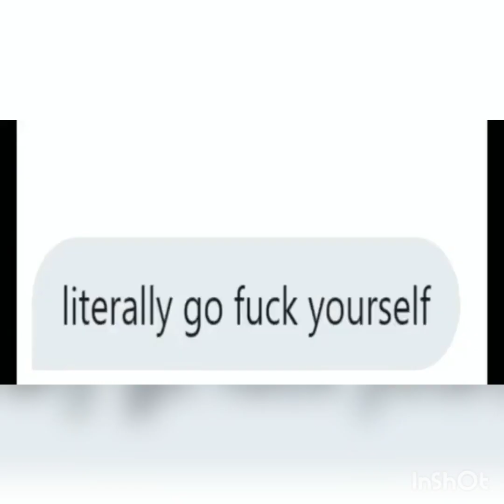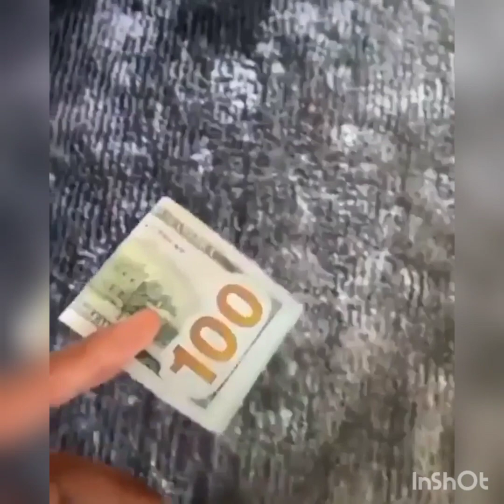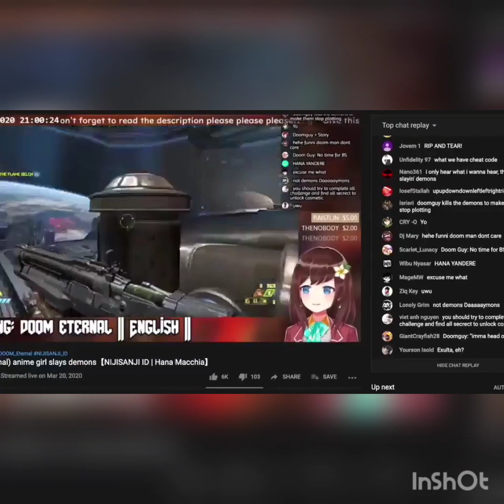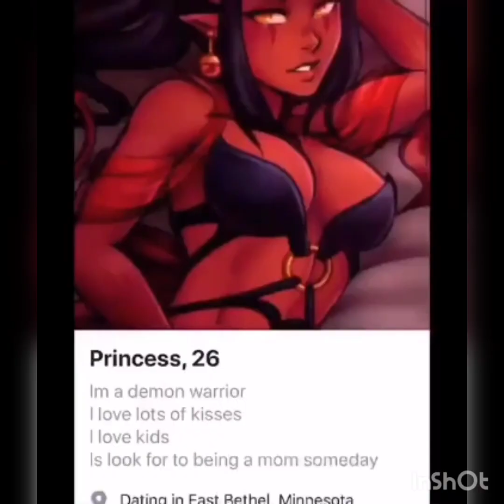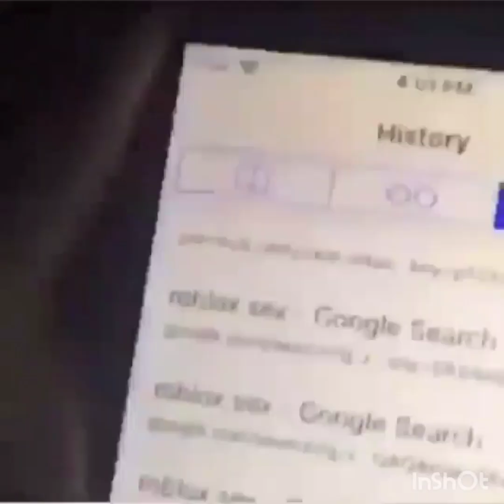THE ULTIMATE MEME COMPILATION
10 mins worth of poorly edited memes I find funny next compilation I'll prob make it 20 or 30 mins
also some of these vids I already posted are in previous videos sorry about that